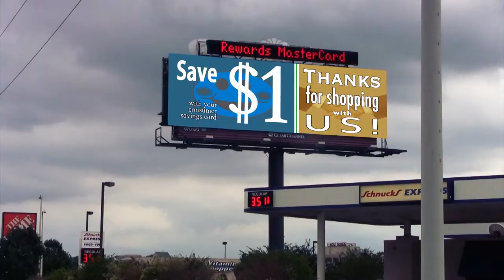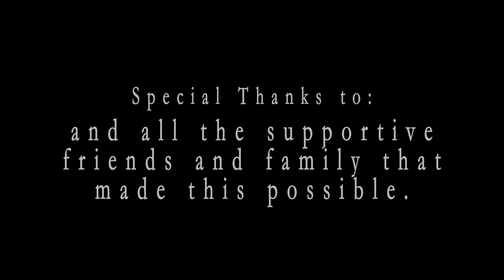Masquerade by Nathan Waters